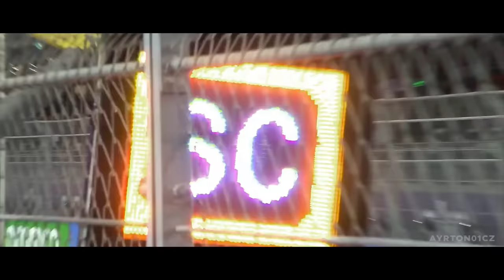ATENÇÃO! FINALE PODE SER EM LAS VEGAS POR CONTA DA GUERR4 / HAMILTON SERIA PIVÔ DA SAÍDA DE ELLIOTT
Sergio Milani
@scuderiamilani (Twitter)

João 3:16

00:00 - Introdução
00:24 - Hamilton teria parte na saída de Elliott
03:00 - Desenvolvimento pro Hamilton
04:50 - GP Abu Dhabi ameaçado
06:00 - F1 nega cancelamento, mas tem um problema aí